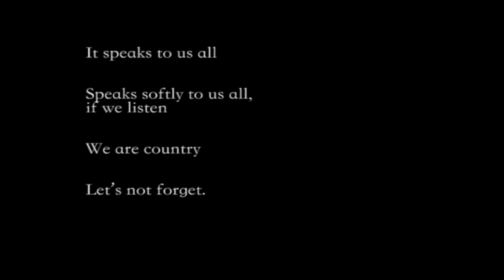The Message Jane Rutter-Flute Gavi Duncan-Didgeridoo Yantra de Vilder film Home a Place of Belonging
Excerpt from 'The Message Live concert from Award winning film Home a Place of Belonging. Written, composed & Directed by Yantra de Vilder
Jane Rutter performed and improvised as guest soloist in most pieces of the film.

Internationally-acclaimed concert soloist Australian-French flutist Jane Rutter, was recently knighted by France (Chevalier des Arts et Lettres). She is an expert in the French Flute School and is considered by many as a trail blazer and a major influence in classical music. Known for her mystical flute meditations and onstage warmth, she brilliantly conveys passion, sparkling technique and elegance of expression through her beautiful flute playing. Soloist, award-winning TV presenter, multi-ARIA (Australian Grammy) nominee, & one of Who Magazine’s 30 Most Beautiful People, Jane is in demand as an Artistic Director and composer.  A student of Jean-Pierre Rampal & Alain Marion, from her first iconic album, Nocturnes and Preludes for Flute, Jane’s sublime flute playing has seen a further 23 further best- selling albums released including Vivaldi’s Four Seasons, French Kiss and Flute Spirit: Dreams and Improvisations. Jane performs regularly in Paris and around the world: from Recital Halls to the Sydney Opera House, from Music Festivals to Theatre / Cabaret venues. Her early Chamber Jazz group, POSH, (now Third Culture World Chamber Music) was a forerunner of Yoyo Ma’s Silk Road Ensemble. Renowned for her musical imagination, Jane is one of the world's finest classical & world-music flutists.

I have the greatest pleasure in recommending Jane Rutter’s warm and sensual flute playing. Jane is a generous brilliant flutist of the highest quality Jean-Pierre Rampal

Jane Rutter honours the French Flute School each time she picks up her flute to play… Jane’s playing breathes contemporary life into the French Flute School’s exalted status and recalls its glorious past. I thank and applaud Jane for her passion and enthusiasm, and give her a “bravissimo” for her superb talent!’ Raymond Guiot, Professor of Flute, Conservatoire National Supérieur de Musique de Paris.

A star of the flute! London Daily Mail

A Jane Rutter speciality is sparkling flute playing. Her strength lies in a dexterous brilliance, which scoffs at the need to breathe. She has a bright clear tone and excels in moments of whimsical and dancing precision. Sydney Morning Herald

Jane Rutter is one of the finest flautists...She is a free spirit, one of the blessed people. -The Sunday Age

Jane Rutter is "The Divine Miss R". She's a classical siren in whose hands the flute becomes and instrument of seduction and sensual pleasure. The Weekend Australian (Cover Story)

Jane Rutter knows contemporary audiences taste for "events concerts". She is out to demonstrate the full breadth of her skills and appeal and to provide the full atmospheric skills. -London Evening Standard

 I found Jane Rutter's depiction of the Rampal flute school (in the film An Australian in Paris) absolutely perfect. Jane brilliantly incorporates the way Jean-Pierre Rampal viewed the flute: his teachings and passion for music, the arts and life. It is difficult to find the right words to express this extraordinary method and philosophy of flute playing-not just a flute method, but a study in the art of life-With An Australian in Paris - it’s just perfect!  Denis Verroust, président de L'Association Jean-Pierre Rampal

Jane Rutter fits the bill as the glamorous classical pop star and flute player extraordinaire. Canberra Times

Brilliant classical flautist Rutter is equally at home in cabaret… breath catching one-liners and some dazzling send ups, including one of Madonna where Rutter dressed in a shiny golden corset, plays Like a Virgin on piccolo. Sydney Morning Herald Metro

Jane Rutter’s magic flute conjures a world of memory and yearning that carries you into the realm of dreams, where colours are brighter, sounds are sweeter and you never want to wake up. If this is the sound of the spirit coming home then it is to the glorious garden of creation where the most sublime song of the flute is heard. Jane Rutter is Australia's Premier flautist. Rachael Kohn ABC Radio National